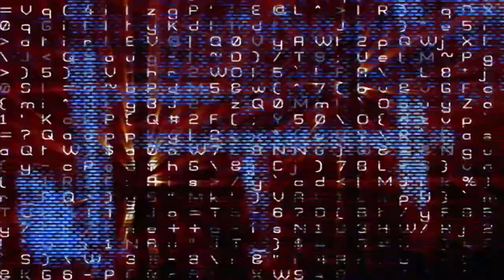abstract 1042 smbgjy8g